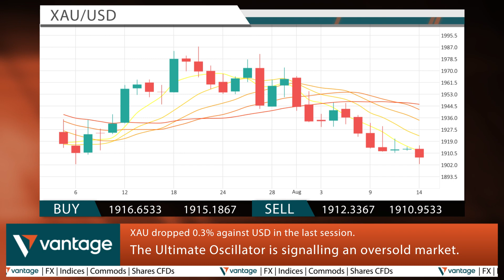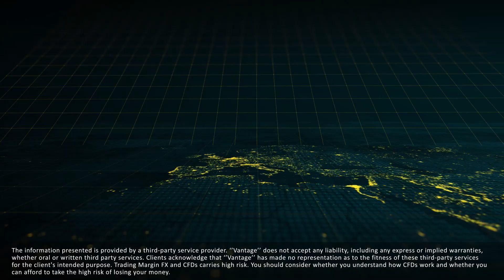Vantage Daily financial news 15 08 2023